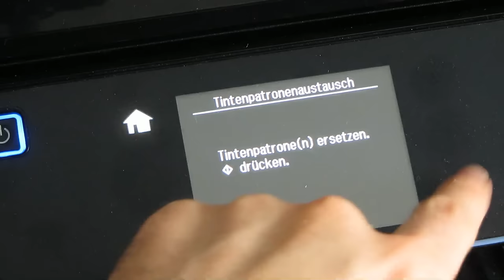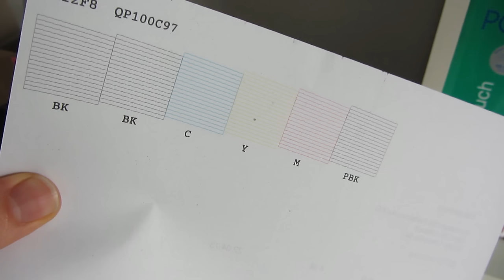[Tutorial] Druckkopf bei Epson Drucker reinigen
Monero Spenden: 87DMaEnKdsi9FWDDHDRpM714iDUNQhGgqgqKWLBZVQsCfBf9ZxF3kyV5zztcnpPLovSYZmRh3qvoiCPqkLRbE9qW1qMqnf1
Düsenreiniger (Werbung)
Bei Epson Druckern lässt sich der Druckkopf nicht entfernen (bei Canon z.B. schon) daher muss er im Drucker gereinigt werden. Es wird ein, mit Alkohol getränktes Küchentuch, unter den Druckkopf geschoben. In dieser Position bleibt der Druckkopf für 1-2 Stunden bevor das Tuch wieder entfernt wird. Danach ist der Ausdruck streifenfrei. Gezeigt an einem Expression Premium XP-810